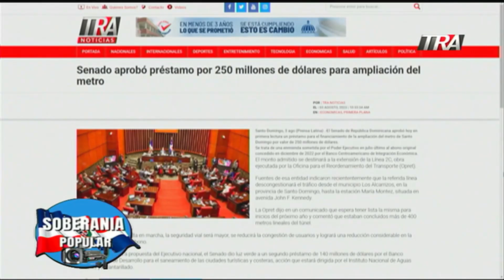Mateo hace un poco de memoria, Danilo advirtió por la cantidad de prestamos aprobados por el PLD